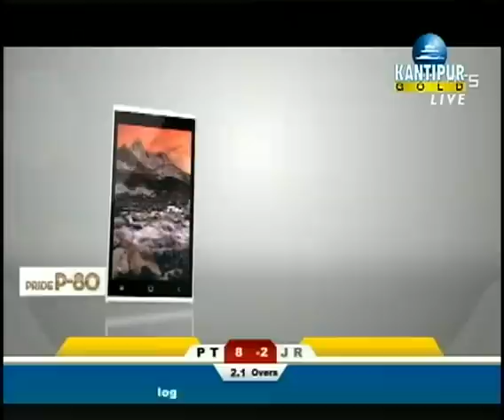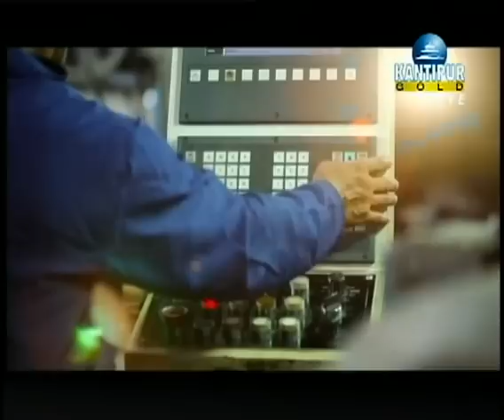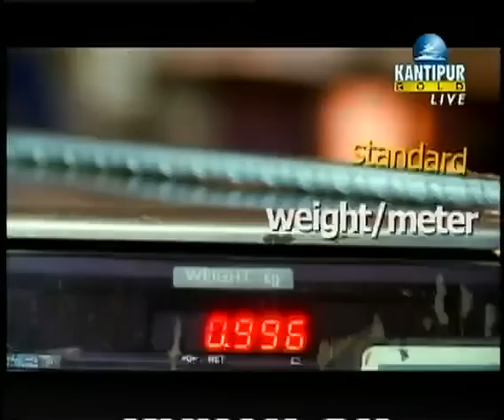Everest Premier League T20 - Panchakanya Tej Vs Jagadamba Rhinos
Everest Premier League T20

Match : Panchakanya Tej Vs Jagadamba Rhinos at TU